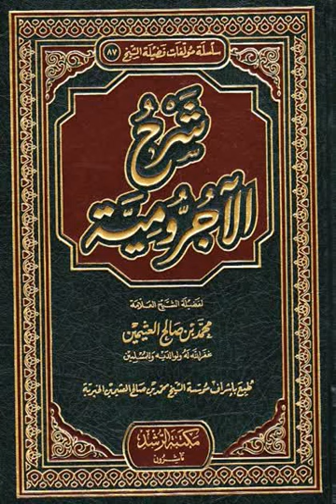شرح الآجرومية - للشيخ محمد بن صالح بن العثيمين - الدرس 1